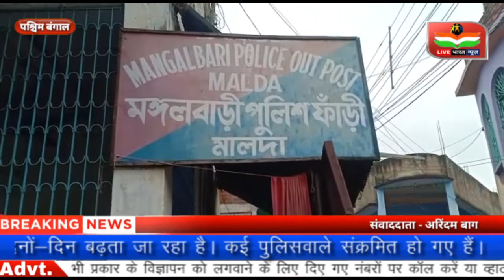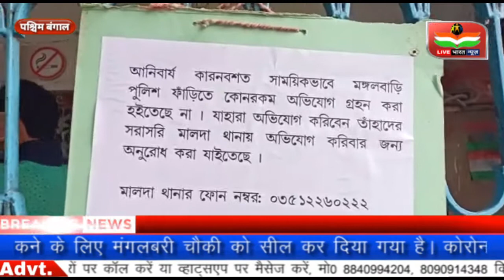मालदा में 31 पुलिसकर्मियों को कोरोना होने से चौकी को किया गया सील। LIVE BHARAT NEWS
मालदा: कोरोना संक्रमण को रोकने के लिए मालदा पुलिस स्टेशन के अंतर्गत मंगलबारी पुलिस चौकी को सील कर दिया गया है। यह फैसला संक्रमण को रोकने के लिए किया गया है, मालदा पुलिस स्टेशन के आईसी शांतिनाथ पांजा ने कहा
जिले में कोरोना संक्रमण दिनों-दिन बढ़ता जा रहा है। कई पुलिसवाले संक्रमित हो गए हैं। मालदा पुलिस स्टेशन और मंगलबाड़ी चौकी में, 31 लोग कोरोना से संक्रमित हुए हैं चौकी के प्रभारी अधिकारी सहित कई नागरिक स्वयंसेवक संक्रमित थे। संक्रमण को रोकने के लिए आज मंगलबरी चौकी को सील कर दिया गया है।
मालदा पुलिस के आईसी शांतिनाथ पांजा ने कहा कि मंगलबारी चौकी के कई कार्यकर्ता कोरोना से संक्रमित हो गए थे। लगभग पूरी चौकी कोरोना से संक्रमित हो चुकी है। इस स्थिति में, आम आदमी को ध्यान में रखते हुए चौकी को सील कर दिया गया है। फिलहाल, चौकी में केवल कागजी कार्रवाई की जाएगी। साधारण लोगों को शिकायत दर्ज कराने के लिए मालदा पुलिस स्टेशन आना पड़ता है। लाइव भारत न्यूज़ एक हिंदी न्यूज चैनल है। लाइव भारत न्यूज चैनल लोकल खबरों के साथ-साथ राजनीति, अपराध, मनोरंजन, व्यापार और खेल के तमाम खबरों को दिखाता है। हम प्रत्येक खबरों को सच्चाई के साथ आपके सामने प्रस्तुत करते हैं। हमारा उद्देश्य यह है कि हम आपके क्षेत्र से जुड़े हर मुद्दों को अपने चैनल के माध्यम से दिखाएं और उसपर तत्परता से कार्यवाही करवाएं।